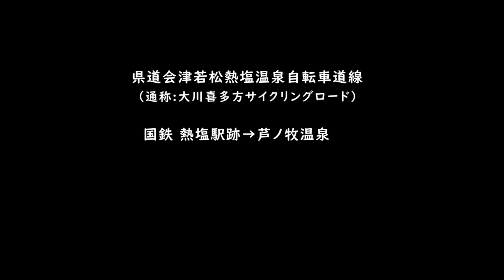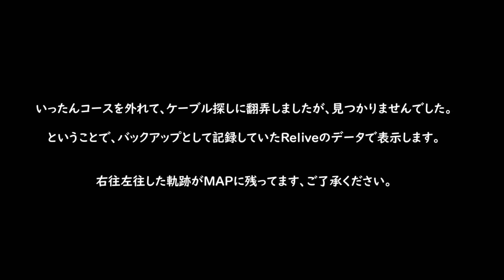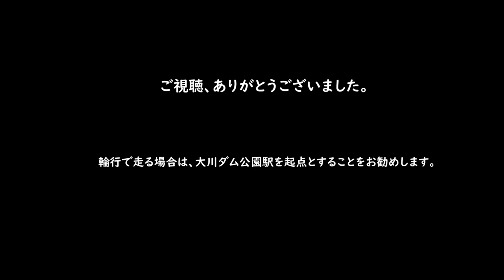ｻｲｸﾘﾝｸﾞ 喜多方→芦ノ牧温泉（走行日2022.10.26 74㎞）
会津若松熱塩温泉自転車道線（通称大川喜多方CR）を全線走りました。途中の道迷いや、トラブル対処で奔走したので約74㎞となりましたが、道迷い等がなければ、今回のコースは64㎞程度です。5.3.29　工事中の区間（25：18～道の駅まで）の区間の工事が終了しています。
※地図・住所・時間等は、GPX Playerを使用させていただいています。
03:07 スタート
05:07 日中線しだれ桜並木
15:15 道の駅「喜多の郷」
20:19 旧熱塩駅舎（ラッセル車）
27:29 会津和赤松・熱塩温泉自転車道案内板
34:05 磐越西線鉄橋崩落現場
37:20 新宮橋（川沿いから離れる）
39:19 サイコンダウン（表示変更）
41:13 会青橋（橋手前を左折）
44:30 山王橋（日橋川 対岸へ移動）
45:40 立川橋（橋手前を左折）
47:12 道の駅「あいず 湯川・会津坂下」
50:48 東北縦貫自動車道 いわき新潟線
53:21 新湯川橋（湯川 対岸へ移動）
54:28 蟹川橋（橋手前を左折）
56:42 JR只見線
59:08 中島橋（沢川 対岸へ移動）
1:01:52 阿賀川沿いを離れる
1:04:33 国道121号沿いの兼用歩道に入る
1:07:05 自転車道起点
1:08:49 大川ダム公園駅に向かい国道を外れる